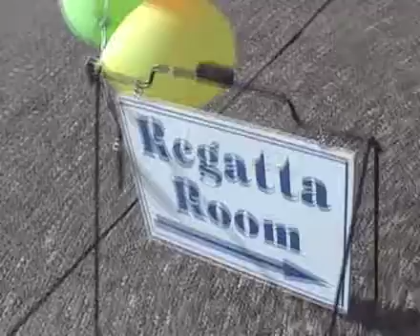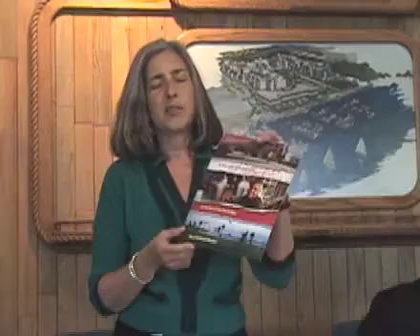Oakland Council Debate | Hodge, Nadel, Sullivan | Part Two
- This is the second part of a two-video movie on the debate between incumbent Councilmember Nancy Nadel, and challengers Greg Hodge, and Sean Sullivan. - vlog produced by Zennie Abraham Zennie62 Blog - youtube video